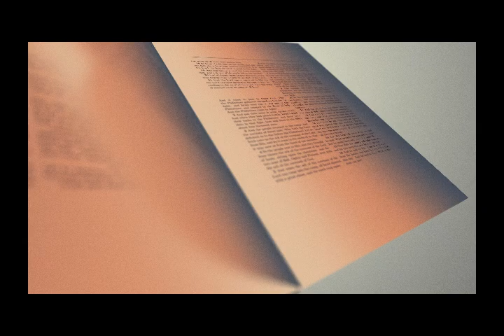"The Prophet Joel"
We begin a look at the Prophet Joel and the book of Joel in the bible.